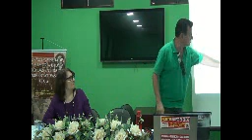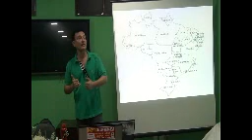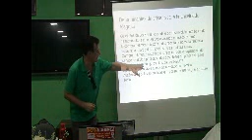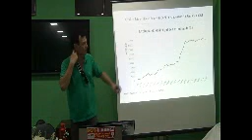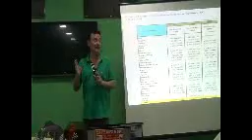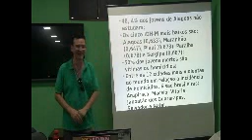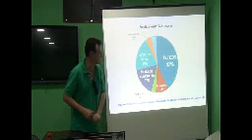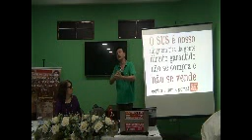Dívida Pública, Renúncia Fiscal e Ataque aos Direitos Sociais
Palestra, seguida de debate, com o professor da UFAL, José Menezes Gomes, no dia 18/05/2018, no Auditório da ADUFCG, promovida pelo Sindicato. A coordenação do debate ficou a cargo da profa. Angela Metri, suplente da diretora da ADUFCG.